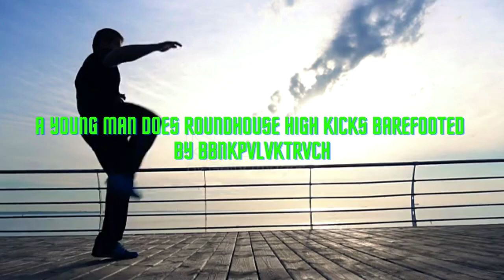Joe Boyd Vigil, Toonami - Tension (Tenchi Muyo) Slowed & Reverb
OG Song:
Toonami Deep Space Bass OST 09 Tension (Before Tenchi Muyo)

A young man does roundhouse high kicks barefooted against the sunrise in slow motion
By bbnkpvlvktrvch